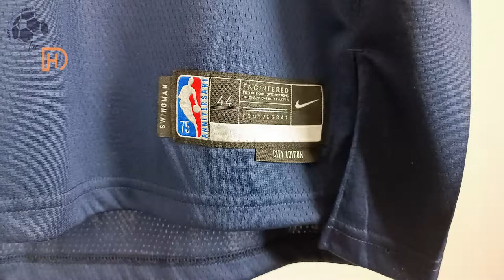Menphis Grizzlies City Edition 21/22 (Kitgg1) Swingman Version Unboxing Review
Discover the Menphis Grizzlies City Edition Jersey 21/22 (Swingman Version)
It is customized with Morant number 12! Watch till the end to see how the Maglia City Edition Menphis Grizzlies 21/22 fits!

🕘 Timecodes
00:00 Overview
00:23 Details View
01:13 Ranking
02:10 Dimensions & Try On

Please watch the Maglia City Edition Menphis Grizzlies 21/22 video review in 1080p (HD) 📺

Follow me also on TikTok @my.football.jersey to watch the Maglia City Edition Menphis Grizzlies 21/22 video review in a different way. 💥